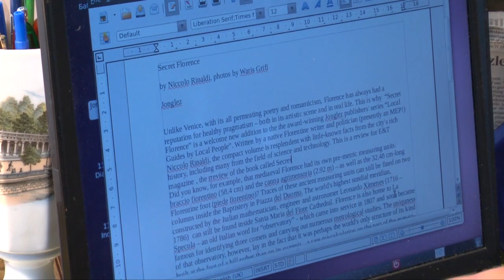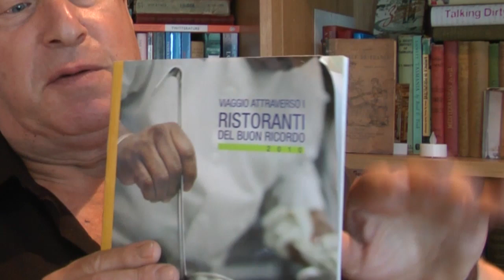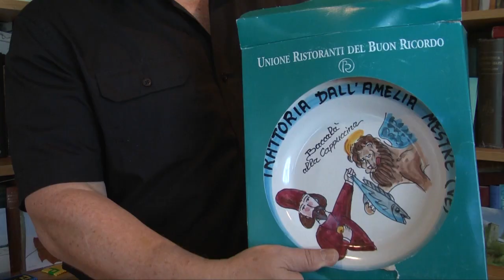Cattivo Recordo - Around Italy In Search Of A Bad Meal by Vitali Vitaliev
Satirist Vitali Vitaliev sets out to create a new, exclusive club of bad Italian restaurants - Ristoranti dei Cattivo Ricord. He is publishing his book through Unbound